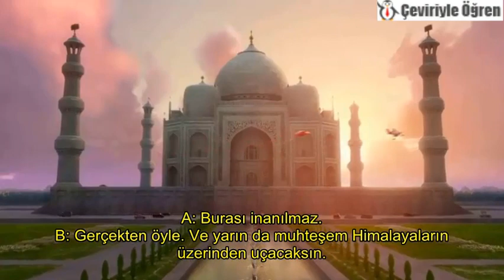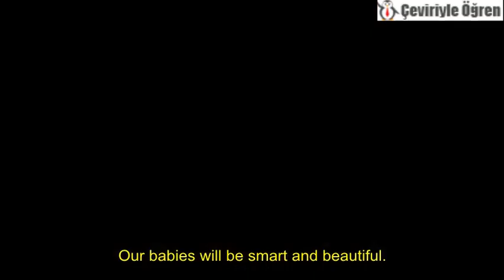İngilizce Türkçe Alt yazılı videolar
Video içerisinde alt yazısız bir video geldikten sonra 2. video ingilizce altyazı ile gelir son olarak da türkçe alt yazılı hali yayınlanır. İyi Seyirler.

ingilizce diyaloglar ingilizce alt yazılı,
ingilizce öğrenme,
ingilizce öğreniyorum,
ingilizce diziler alt yazılı,
ingilizce şarkılar türkçe alt yazı,
ingilizce ders,
ingilizce konuşma,
ingilizce türkçe alt yazılı şarkılar,
ingilizce konuşmak,
ingilizce alt yazılı şarkılar,
ingilizce diyaloglar,
kolay ingilizce,
pratik ingilizce,
engılish pratick 1 ingilizce alt yazılı